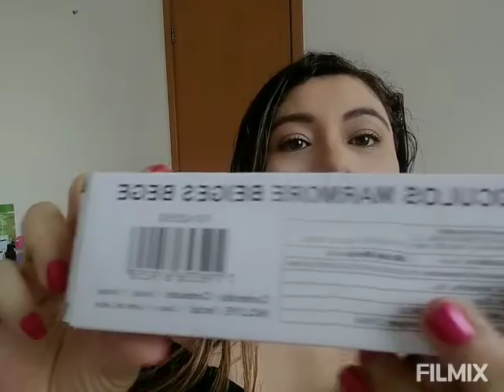ÓCULOS DE SOL MÁRMORE CASA E ESTILO AVON 2023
óculos de sol mármore bege moda e casa Avon